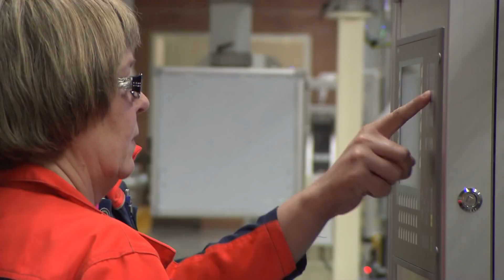Volvo Cars Engine Production 2 2